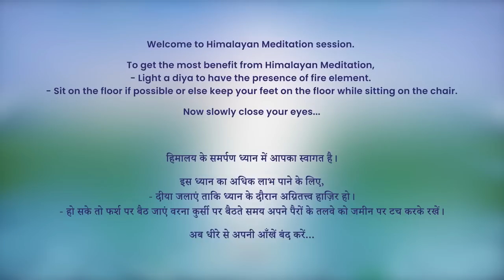5:30 AM - Collective Meditation with Himalayan Satguru